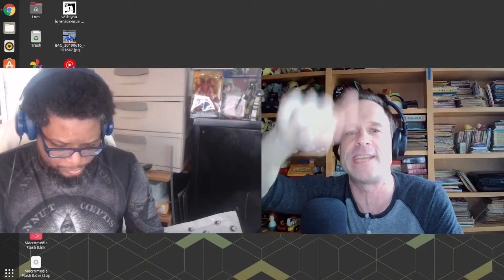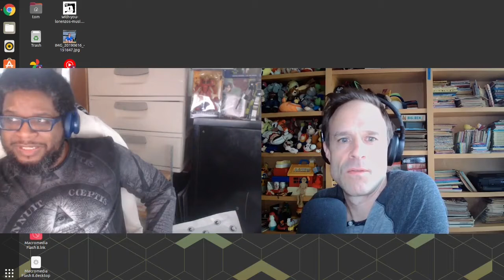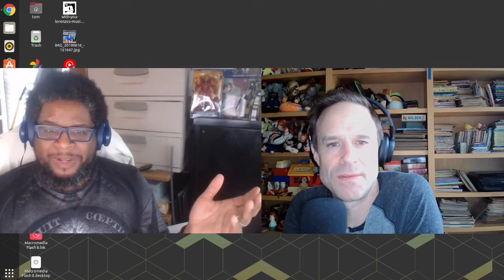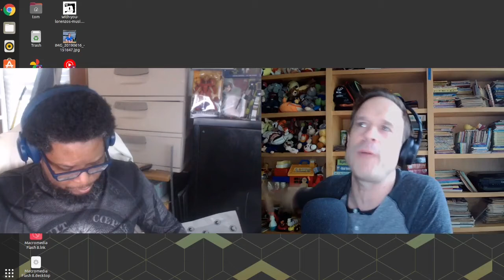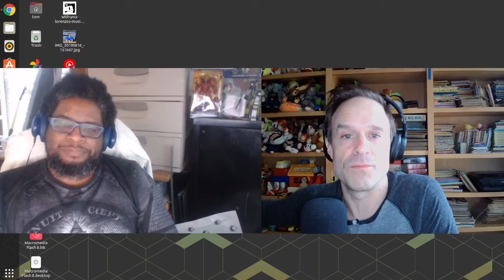Terry Huddleston: Comic book art, pop art and pinups - Tom Ray's Art Podcast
Terry Huddleston is an artist living in Indiana who has been making comic book pinup posters and more. I saw his work at a comiccon that came through town and one of the things that was really cool about what he was doing is he was printing these posters he was selling right there at his booth. We talk about how Terry started out making comics and then realized that he could be making fan art more quickly and sell more of it to people.

Links

Podcast Music by Tom Ray's band Lorenzo's Music, listen on Spotify